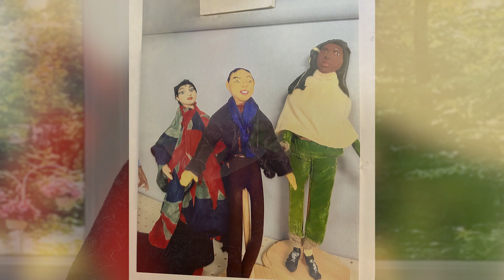Mind Body Home Show: Wendy Hirshberg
Host Joan Accolla interviews diversity inclusion specialist and artist Wendy Hirshberg